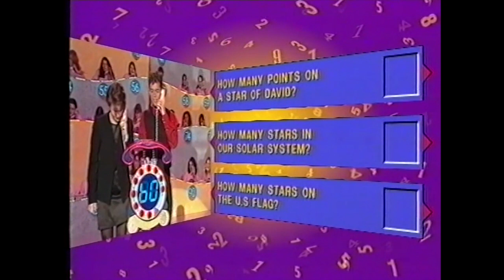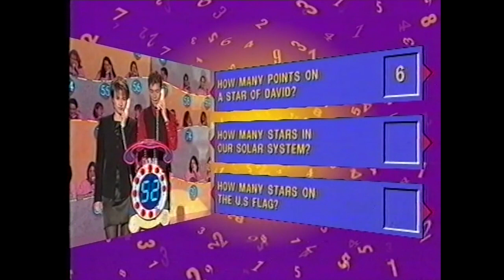Eternal - Good Thing ('Talking Telephone Numbers' TV show) 1996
Eternal on TV, promoting their 9th single, Good Thing, spring 1996. For tales about Eternal throughout the late 90s, check out my book 'Freak Like Me: Confessions of a 90s Pop Groupie' (by Malcolm McLean), out October 2019.